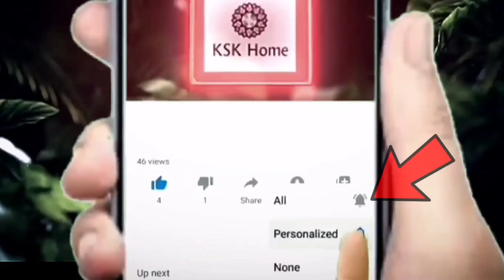ఇంత తక్కువ ధరలకు మరెక్కడ దొరకవు || Wholesale Daily Wear Sarees | All varieties of Sarees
ఇంత తక్కువ ధరలకు మరెక్కడ దొరకవు || Wholesale Daily Wear Sarees | All varieties of Sarees | Sarees online shopping

𝗔𝗱𝗱𝗿𝗲𝘀𝘀:
𝗦𝗮𝘁𝘆𝗮𝗯𝗮𝗺𝗮 𝗖𝗼𝗺𝗽𝗹𝗲𝘅,
𝗩𝗲𝗻𝗸𝗮𝘁 𝗡𝗮𝗴𝗮𝗿, 𝗕𝗵𝗮𝗴𝘆𝗮 𝗡𝗮𝗴𝗮𝗿 𝗖𝗼𝗹𝗼𝗻𝘆,
 𝗞𝘂𝗸𝗮𝘁𝗽𝗮𝗹𝗹𝘆, 𝗛𝘆𝗱𝗲𝗿𝗮𝗯𝗮𝗱,
𝗧𝗲𝗹𝗮𝗻𝗴𝗮𝗻𝗮 𝟱𝟬𝟬𝟬𝟳𝟮

𝗔𝗯𝗼𝘂𝘁 𝗨𝗻𝗻𝗮𝘁𝗶:-
𝗕𝗲𝗹𝗼𝘄 𝗶𝘀 𝗮 𝗯𝗿𝗶𝗲𝗳 𝗮𝗯𝗼𝘂𝘁 𝘄𝗵𝗮𝘁 𝗨𝗻𝗻𝗮𝘁𝗶 𝗦𝗶𝗹𝗸𝘀 𝗮𝗻𝗱 𝘄𝗵𝗮𝘁 𝗱𝗼 𝘄𝗲 𝘀𝘁𝗮𝗻𝗱 𝗳𝗼𝗿. 𝗣𝗹𝗲𝗮𝘀𝗲 𝘂𝘀𝗲 𝗶𝘁 𝗶𝗻 𝘆𝗼𝘂𝗿 𝗰𝗼𝗻𝘁𝗲𝗻𝘁.

𝗪𝗼𝗿𝗸𝗶𝗻𝗴 𝗲𝘅𝘁𝗲𝗻𝘀𝗶𝘃𝗲𝗹𝘆 𝗳𝗿𝗼𝗺 𝟰 𝗗𝗲𝗰𝗮𝗱𝗲𝘀,
𝗨𝗻𝗻𝗮𝘁𝗶 𝗦𝗶𝗹𝗸𝘀 𝗶𝘀 𝗮 𝗰𝗿𝗲𝗮𝘁𝗶𝘃𝗲 𝗽𝗹𝗮𝘁𝗳𝗼𝗿𝗺 𝗳𝗼𝗿 𝗔𝘂𝘁𝗵𝗲𝗻𝘁𝗶𝗰 𝗔𝗿𝘁𝗶𝘀𝗮𝗻𝗮𝗹 𝘄𝗲𝗮𝘃𝗲𝘀.
𝗪𝗲 𝗮𝗿𝗲 𝗵𝗲𝗹𝗽𝗶𝗻𝗴 𝘆𝗼𝘂 𝗯𝘂𝗶𝗹𝗱 𝗮 𝗺𝗼𝗿𝗲 𝘁𝗵𝗼𝘂𝗴𝗵𝘁𝗳𝘂𝗹 & 𝘀𝘂𝘀𝘁𝗮𝗶𝗻𝗮𝗯𝗹𝗲 𝘄𝗮𝗿𝗱𝗿𝗼𝗯𝗲.

𝗪𝗶𝘁𝗵 𝗼𝘂𝗿 𝘁𝗲𝗮𝗺 𝗼𝗳 𝗱𝗶𝘃𝗲𝗿𝘀𝗲 𝗗𝗲𝘀𝗶𝗴𝗻𝗲𝗿𝘀, 𝘄𝗲𝗮𝘃𝗲𝗿𝘀, 𝗮𝗿𝘁𝗶𝘀𝗮𝗻𝘀 - 𝗨𝗻𝗻𝗮𝘁𝗶 𝘀𝘁𝗮𝗻𝗱𝘀 𝗳𝗼𝗿 𝗶𝗻𝗰𝗹𝘂𝘀𝗶𝘃𝗶𝘁𝘆, 𝘀𝘂𝘀𝘁𝗮𝗶𝗻𝗮𝗯𝗶𝗹𝗶𝘁𝘆 & 𝗜𝗻𝗱𝗶𝗮𝗻 𝗛𝗮𝗻𝗱𝗹𝗼𝗼𝗺𝘀

30లక్షలకు పైగా 𝙎𝙐𝘽𝙎𝘾𝙍𝙄𝘽𝙀𝙍𝙎 కలిగిన మా 𝙆𝙎𝙆 𝙃𝙤𝙢𝙚  ఛానెల్ ద్వారా  మీ షాప్ లేదా బిజినెస్ ని ప్రమోట్ చేసుకుని మీ వ్యాపారాన్ని మరింత అభివృద్ధి చేసుకోండి..

ముఖ్య గమనిక
ఈ ఛానెల్ ప్రసారాలు కేవలం అవగాహన నిమిత్తం మాత్రమే. అసలు ఉత్పత్తులతో పోలిస్తే వీడియోలో కనిపించేటటువంటి రంగులు, డిజైన్లు, నాణ్యతలో స్వల్ప వైవిధ్యం ఉండే అవకాశం ఉంది. కాబట్టి అన్నీ క్షుణ్ణంగా పరిశీలించిన తర్వాత మాత్రమే మీరు ఒక నిర్ణయానికి రావలసిందిగా ఛానెల్ వారు విజ్ఞప్తి చేస్తున్నారు. అమ్మకాలు లేదా కొనుగోలుతో మరియు వాటి వల్ల వచ్చే లాభ నష్టాలతో, ఈ ఛానెల్ కు  ఎలాంటి సంబంధం లేదు.